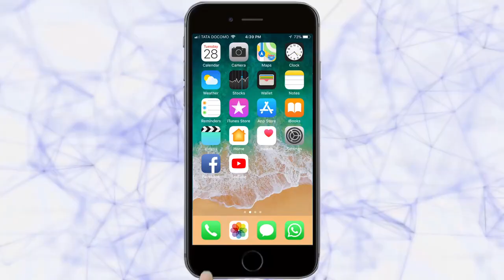अधिकार्‍यांचे वेतन थांबवा पण प्रथम कामगारांचे वेतन द्या | Belgaum News | 25-01-2019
|Tarun Bharat Social Media | तरुण भारत | MNP | CITY CORPORATION | BELGAUM | HEALTH MEETING |
शहराची स्वच्छता करणाऱया कामगारांचे वेतन गेल्या चार महिन्यांपासून थकले आहे, ही बाब गांभीर्याची आहे. महापालिकेतील अधिकाऱयांचे वेतन वेळत दिले जाते. मात्र, स्वच्छता कामगारांचे वेतन देण्यास विलंब का असा मुद्दा उपस्थित करून अधिकाऱयांचे वेतन थांबवा, पण प्रथम स्वच्छता कामगारांना वेतन द्या, असा आदेश आरोग्य स्थायी समितीच्या अध्यक्षा सुधा भातकांडे यांनी दिला.